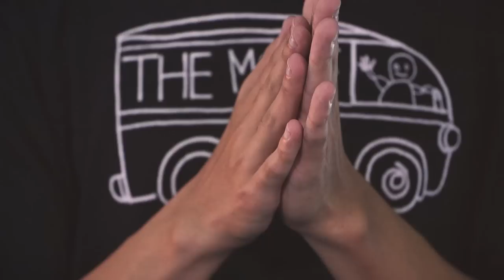Introducing Absterge - Golden Guardians | Arena World Championship Circuit 2022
The AWC Circuit is here. Watch Absterge and Golden Guardians compete for their spot in the 2022 AWC Grand Finals live on YouTube.com/Warcraft